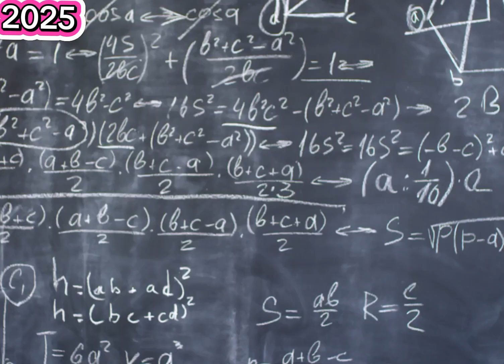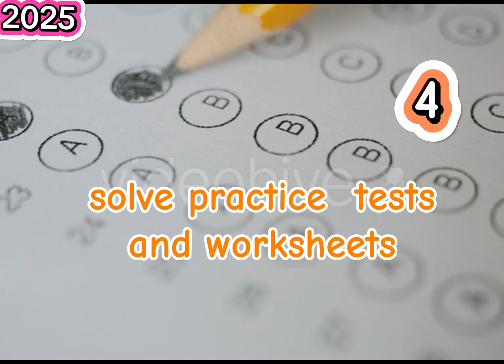How to start mdcat preparation 2025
Mdcat prepation 2025 / 5 tips to get 190+ in MDCAT